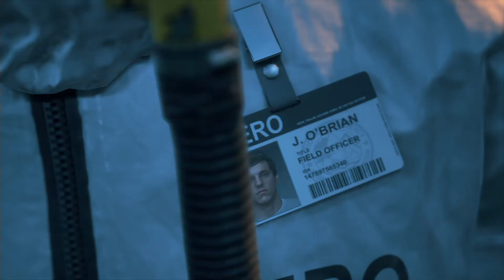Days Gone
生き延びろ。敵だらけの世界で。

人間社会が崩壊して2年あまりパンデミックにより狂気と化した”感染者(フリーカー)”たちが跋扈する世界。
そんな極限状態で、生存者たちは生きる理由を探していた
過酷なオープンワールドで、戦え
- 襲い繰る敵は、大量の感染者、凶暴化した動物、そして人間たち。知恵と力で打ち倒せ。 荒廃した世界で描かれる、希望と葛藤 -

最愛の妻を失い、賞金稼ぎとして旅を続けるひとりの男の希望と葛藤、争いの物語。
深く自由なサバイバル・アクション -
物資を拾い、武器やアイテムをクラフトできる。自分なりの戦略とスキルで脅威に立ち向かえ